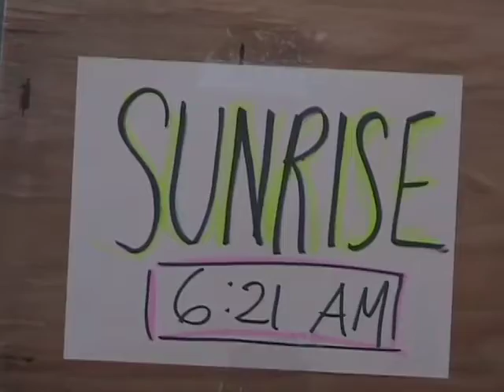Sandwich Boards and Sun Crossings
Sunrise. April 25, 2008. Get a bell and ring it everyday for a year at sunrise and sunset. This installment: We made a little wooden sandwich board type of sign last night. So now I can announce the time of the sunrise and sunset and people can ignore or glance at it as they wish. One side of today's sign said, "THE SUN RISES AT 6:21 AM TODAY". The other just said, "SUNRISE 6:21 AM". As a result of that beautiful sign, this morning was the first encounter I had with someone getting of the ferry. The man saw the sign as he was walking by. He looked at his watch, paused for a second, looked at me and said, very pleasantly, "You must have been announcing the sunrise". And I said, "Yes. I was". Hallelujah!